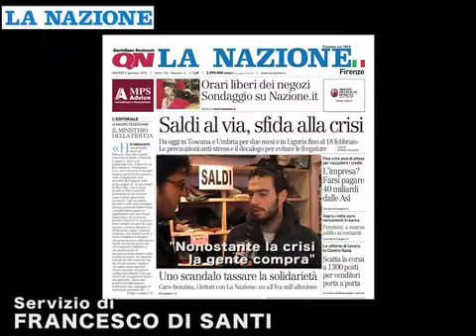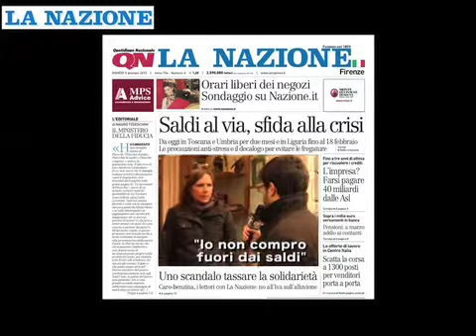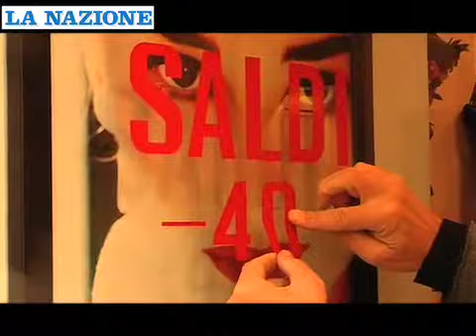Primo giorno di saldi a Firenze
Servizio di Francesco Di Santi